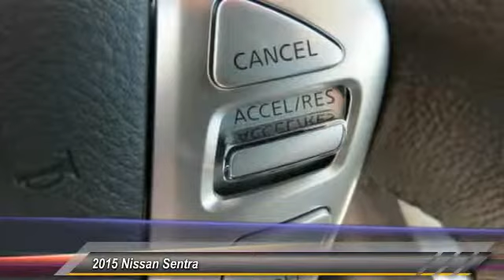2015 Nissan Sentra new, Altima, Maxima, Sentra, 370Z, Murano, Fontana, Rancho Cucamonga, Ontario, Sa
2015 Nissan Sentra SR

Fontana Nissan
16444 South Highland Avenue

2015 Nissan Sentra - Ever wished you could test drive a car for a day before you commit to buying it? Ask about our 24 hour test drive program. Our customer satisfaction is very important to us and it